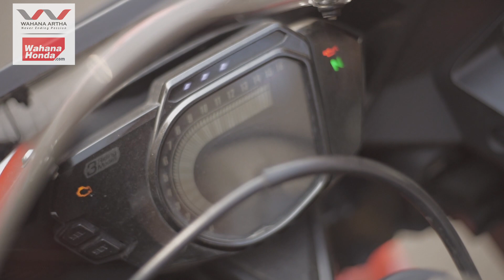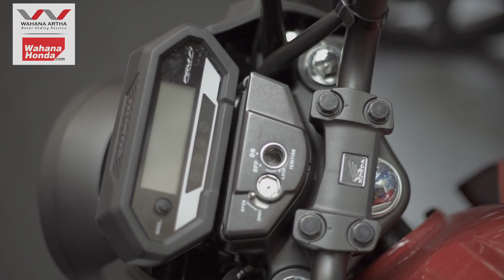Empat Sport Honda ‘Tantang’ Konsumen Cibubur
Jakarta, 30 Juni 2018 – Lagi, Main Dealer sepeda motor Honda Jakarta Tangerang, PT. Wahana Makmur Sejati (WMS) ajak masyarakat lihat dan rasakan langsung 4 tipe sepeda motor sport, Honda CBR250RR, Honda CBR150R, Honda CB150R, dan Honda CB150 Verza di Mall Cibubur Junction, Sabtu (20/06).
Ajang unjuk performa 4 tipe sport Honda pada acara Honda Sport Motoshow 2018 kali ini mengangkat tema ‘ Experience The Total Control ‘. Tema ini gambarkan performa yang disuguhkan motor Sport Honda bertenaga namun sangat mudah dikendalikan. Tidak hanya sekedar jajarkan pameran produk sport Honda, namun pengunjung juga diajak langsung merasakan langsung performa produk pada arena test ride yang telah disediakan.
“ Tidak hanya sepeda motor tipe AT, produk sport Honda kini juga menjadi incaran konsumen di Jakarta Tangerang. Perkembangan jenis, tampilan, hingga fitur yang ditawarkan, produk sport Honda kini mulai menjadi tren untuk menunjang gaya hidup pemiliknya,” papar Head of Marketing Wahana, Ario. Ditambahkannya, sepanjang periode Januari hingga Mei 2018, Wahana telah berhasil memasarkan 7.000 unit tipe sport Honda (all Type).
Honda Sport Motoshow 2018 merupakan ajang besar yang berikan kesempatan masyarakat luas jajal performa langsung sport Honda. Selain pameran jajaran produk sport, pada kegiatan ini juga diisi dengan beragam kegiatan menarik pengunjung seperti penjualan Honda Genuine Part (HGP), Honda Genuine Acesories (HGA) hingga Apparel. Untuk memeriahkan acara, Wahana turut mengundang artis nasional, Virzha.
Sementara itu, ratusan anggota komunitas sport Honda juga ikut ramaikan acara. Komunitas yang berasal dari CBR Riders, CBR Riders Cibubur, dan CBR Independent Club tersebut lakukan rolling city dan gelargathering. Tidak ketinggalan, Safety Riding Promotion (SRP Wahana) hadir untuk sebarkan tentang arti penting safety ridingkepada pengunjung. Instruktur safety riding akan berikan edukasi berkendara aman di area riding test. Tidak hanya itu, konsumen yang penasaran dengan sosok sepeda motor MotoGP, Wahana pamerkan motor MotoGP versi jalan raya, RC213V-S.
Wahana juga buka kesempatan masyarakat untuk miliki Honda CBR250RR dengan potongan harga hingga Rp.6.000.000,-. Program ini merupakan peluang untuk konsumen yang ingin miliki sepeda motor dengan kualitas terbaik dikelasnya. “ Kami adakan promo menarik bagi konsumen yang selama ini bermimpi miliki sport dua silinder Honda CBR250RR, “ tutup Ario.